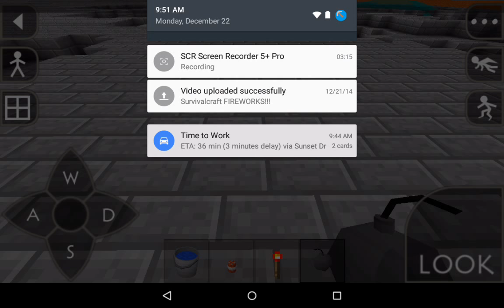Survivalcraft how to make a sky jump and bomb gun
MLG vids xD